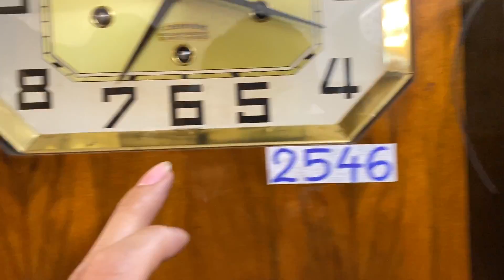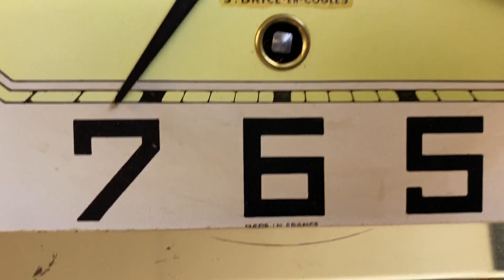ĐỒNG HỒ CỔ ODO 62/8 NIỀNG VÀNG LẮC VÀNG THÙNG NU NHẬP PHÁP / 0912011947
Odo 62/8 tổng thể mọi thứ nguyên bản 100%
Bộ máy có thể nói là chưa sử dụng máy đồng vàng hoa dâu tuyệt đẹp - gông thép cho chất âm bản West rất hay
( Giao lưu ngay đối với bác nào yêu đồng hồ , yêu cái đẹp , yêu âm hay )

L hệ 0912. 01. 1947
112/58 Hoàng Đạo Thành, Thanh Xuân, Hà Nội